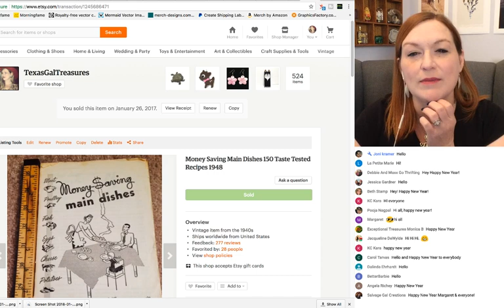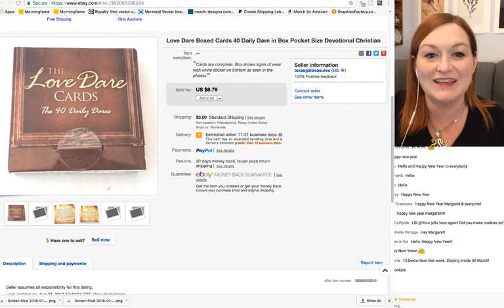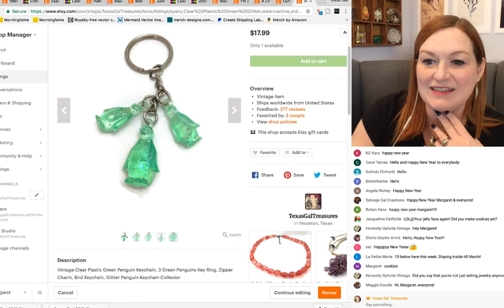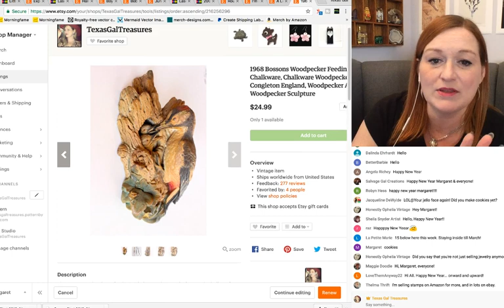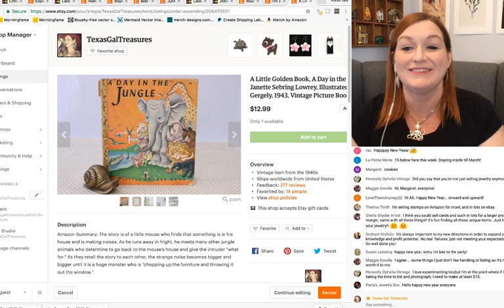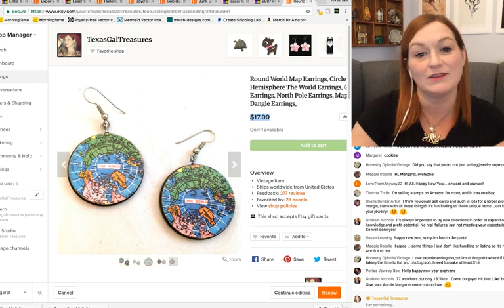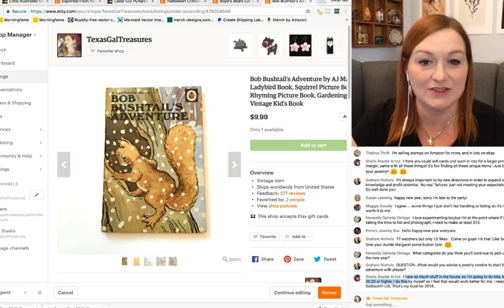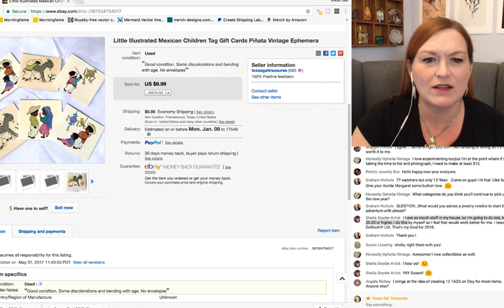25 WORST Sales of 2017 - Duds to Avoid in 2018 - Don't Buy These Things!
25 WORST Sales of 2017 - Duds to Avoid in 2018 - In order to improve my business of reselling on Ebay and Etsy, I've got to take a look back at the mistakes I made so I don't repeat them in 2018. These are the 25 biggest BOLOs to Avoid in 2018.

Amazon Influencer-

*Mailbox*
Friendswood, TX
77549